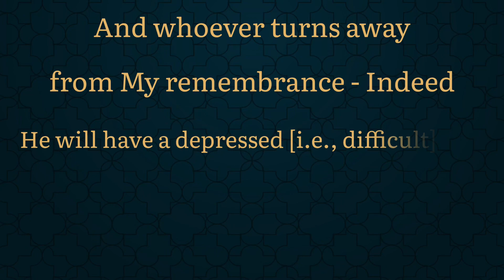Depression Drive-Away (Reminder: 7) 2023 Ramadan Reminders by Essence Of Imaan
Reminder: 7 Depression Drive-Away

In this verse, Allah emphasizes the importance of taking heed of His reminder (i.e., the guidance and teachings of the Quran) and following it, as turning away from it will result in a life of hardship and difficulties in this world and the hereafter. The verse also warns of the consequences of not following Allah's guidance, which includes being resurrected blind on the Day of Judgment.

As a reminder, we should make a conscious effort to seek and follow Allah's guidance in all aspects of our lives. This includes regularly reading and reflecting on the Quran, praying and seeking Allah's forgiveness, and striving to live a life that is in accordance with His teachings. By doing so, we can hope to attain Allah's mercy and blessings in this life and the hereafter.

May Allah grant us goodness & May Allah give us a the abilty to act towards his words, the Quran, Ameen 🤲🤲

Quran:
Surah Taha
Aayah 124
(20:124)

May Allah give us the abilty to return to goodness regardless of our circumstances &  especially in this blessed month and always, Ameen! 🤲

• Arabic Reciter: Hamza Shafi

• English Reciter: Hamza Shafi

Essence Of Imaan ©️
Essence Of Imaan ™️